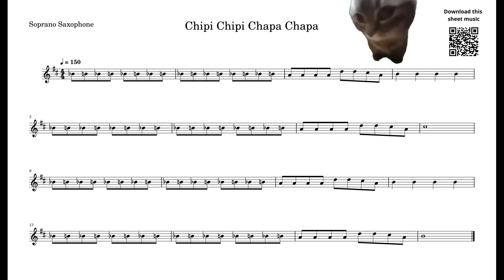Soprano Sax Chipi Chipi Chapa Chapa Dubi Fast and Slow Easy Tutorial PDF DOWNLOAD IN DESCRIPTION